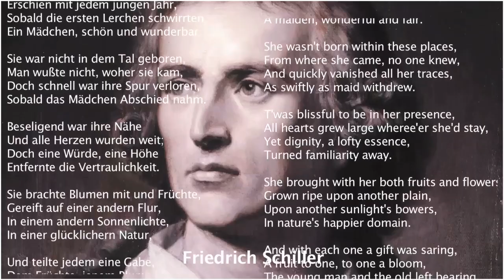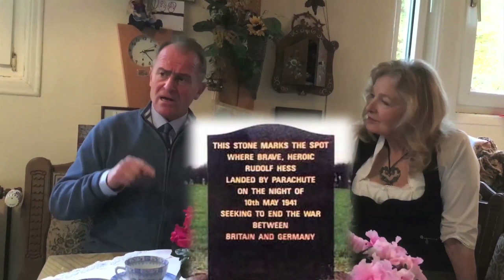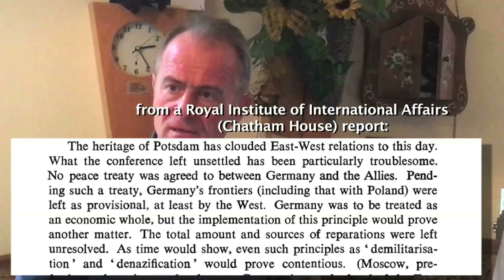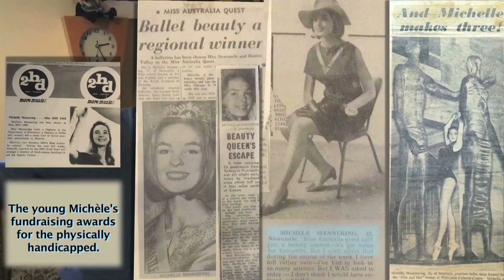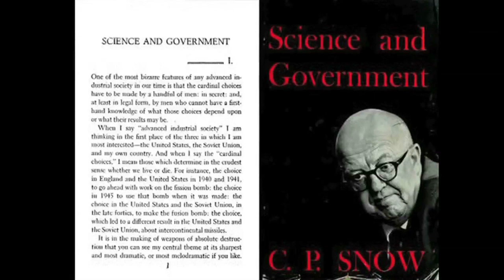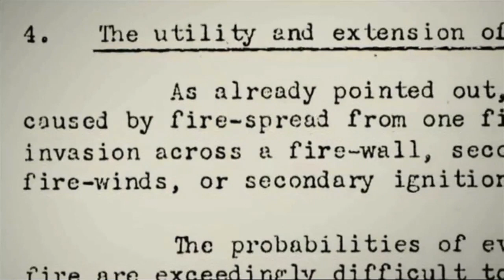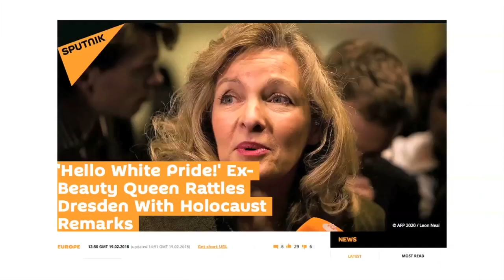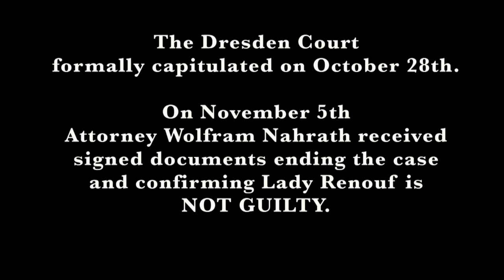Dresden Victory: Attorney Nahrath, Lady Renouf and Giuseppe Fallisi reflect on the outcome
A tribute to truly German justice:
Following the extraordinary acquittal of Lady Michèle Renouf by the Dresden Court, her Berlin attorney Wolfram Nahrath discusses with the unique circumstances of her case with Lady Renouf and Italian free speech activist Giuseppe Fallisi (a veteran of the Gaza flotilla that brought aid to Palestinian civilians under siege).  They reflect on some of the reasons why the German courts feared a public exposure of 'vivid history'.